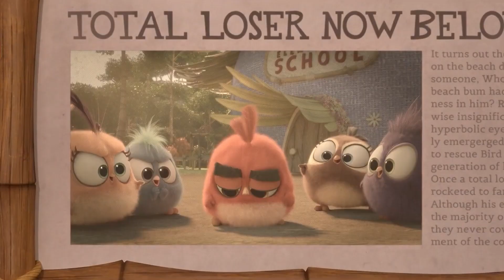THE ANGRY BIRDS 3 (2024) Everything We Know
After addicting fans with its ridiculous slingshot gameplay and a never-ending cycle of birds to choose from, the angry birds franchise finally made its way to the big screens in 2016. The first movie from Rovio Entertainment gave fans a front seat into the lives of the iconic birds in their battles against their enemies the nefarious Pigs. With the third movie in the Angry Birds franchise on the way, it seemed like the right thing to make a video on everything we know. In this video, we cover everything from its release date to its possible storyline and all surprises fans should expect.

★ About Us ★